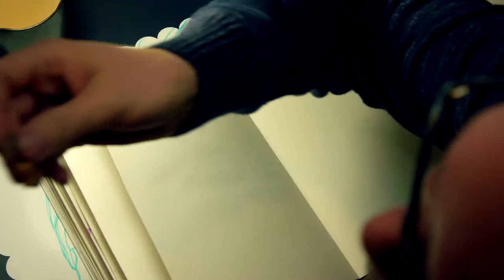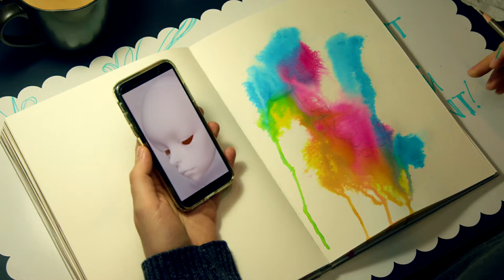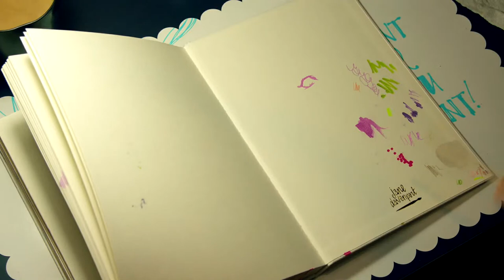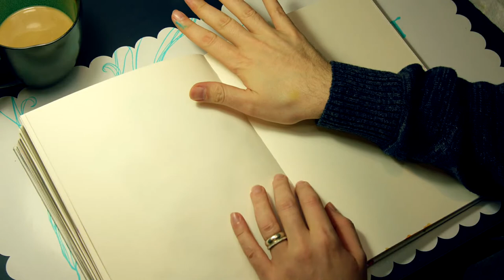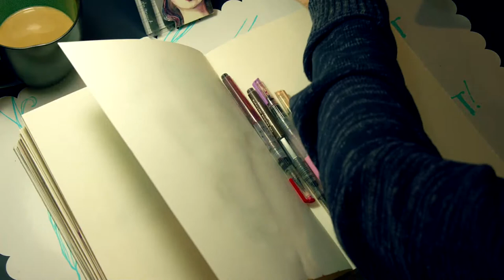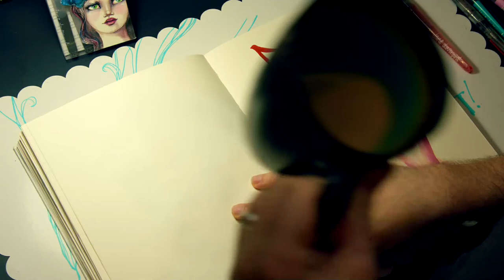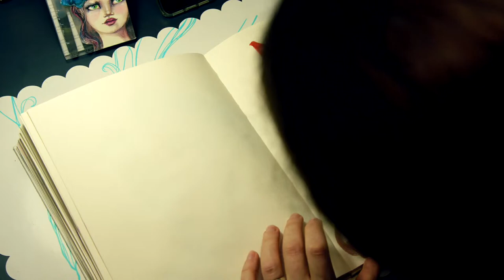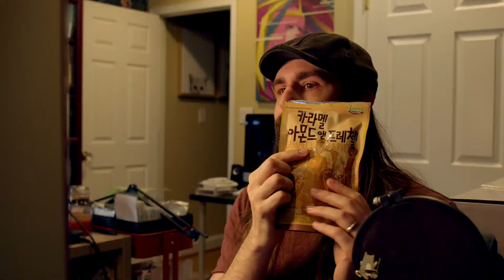Jane Davenport Inks and Prismacolor Colored Pencils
Hey everybody! Today we're going to draw a face using Prismacolor colored pencils over some Jane Davenport INKredible ink splats. We're attempting a 3 camera setup, so hopefully it works out! Tonight's snacks are Daim Chocolate Toffees and Almonds covered with caramel and pretzels.